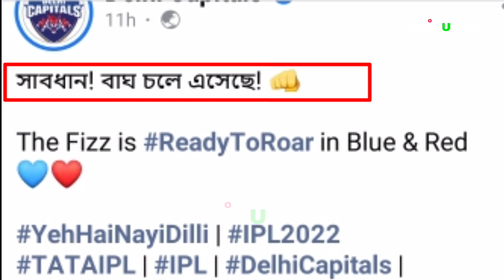সাবধান বাঘ চলে এসেছে ll মুস্তাফিজকে বাঘ বলে সবাইকে, সাবধান করে দিল দিল্লি ll CRICUPBD ll Mustafiz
Mustafizur roped in by Delhi Capitals for INR 2 crore in IPL mega auction

SPORTS

TBS Report

12 February, 2022, 06:50 pm

Last modified: 12 February, 2022, 06:53 pm

The other pacers in the Delhi team are Anrich Nortje and Shardul Thukur. In the auction, Delhi have purchased the Australian duo of David Warner and Mitchell Marsh as well. The Capitals retained Prithvi Shaw, Rishabh Pant, Axar Patel and Anrich Nortje.

Bangladesh speedster Mustafizur Rahman has been bought for INR 2 crore by Delhi Capitals in the mega auction of the Indian Premier League (IPL) 2022. The fast bowler was bracketed in the highest base price - INR 2 crore.

Mustafizur has participated in the IPL thrice before that. In 2016, the fast bowler was picked by Sunrisers Hyderabad for INR 1 crore. He bagged 17 wickets in 16 matches in the tournament at an economy rate of 6.9 and helped his team lift the title. He was adjudged the emerging player of the tournament as well.

2018 was not a great season for him as he picked up just seven wickets in seven games. But the previous season was a productive one for him as the left-arm seamer scalped 14 wickets playing for Rajasthan Royals.